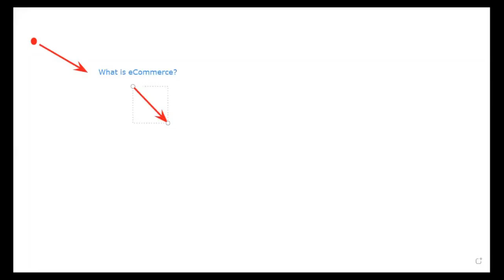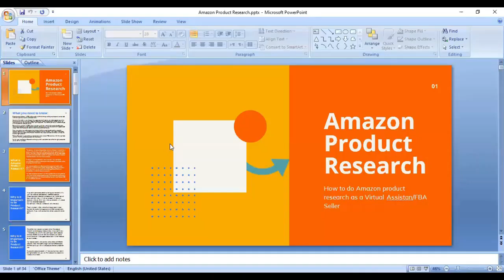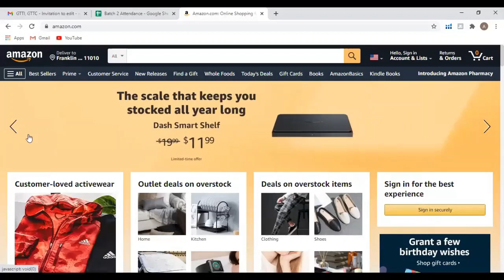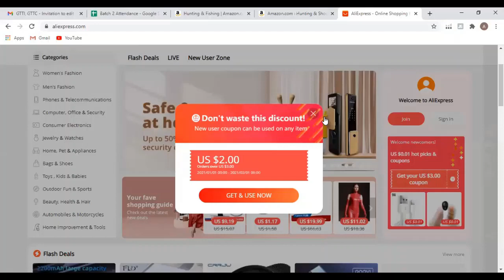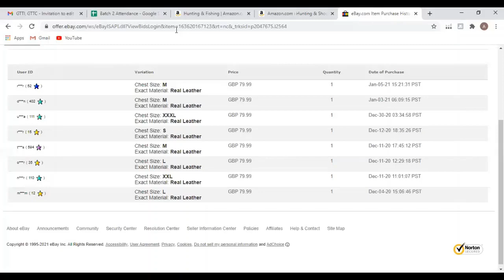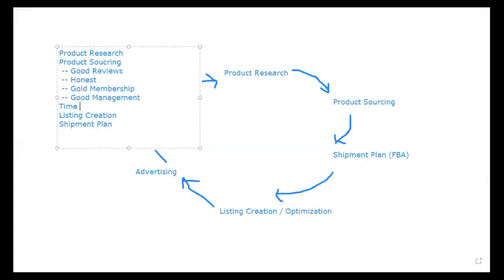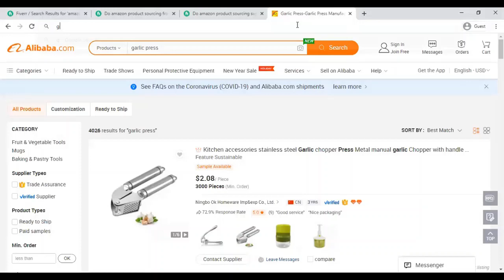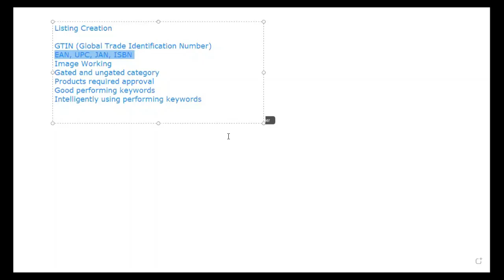Amazon Virtual Assistant Full Course Free Lecture 12 of 49 | Atif Nazeer | eCommerce By The Leaders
00:00 What is ecommerce?
02:36 Product Research
18:47 What is Product research
22:20 Why Product research is important
30:44 What is Sourcing?
31:34 Next Step List Product On Amazon
33:08 What are the attributes of a Goog Supplier
34:36 Sources To Find Suppliers
35:13 Which Sourcing Services we can Offer
42:42 Listing Creation